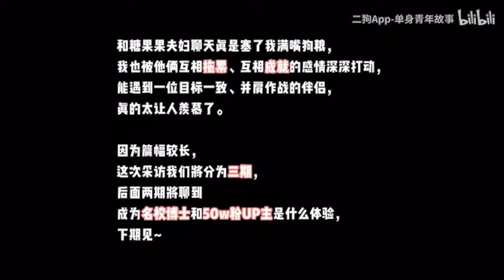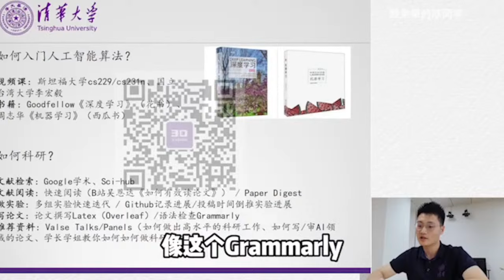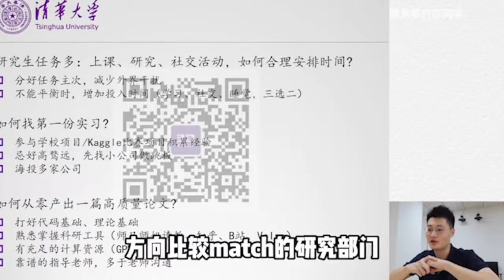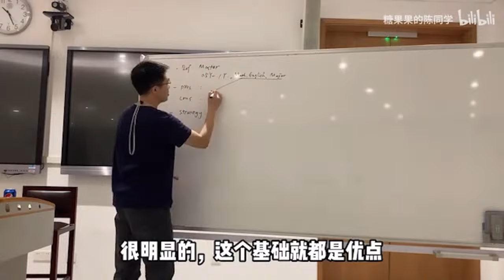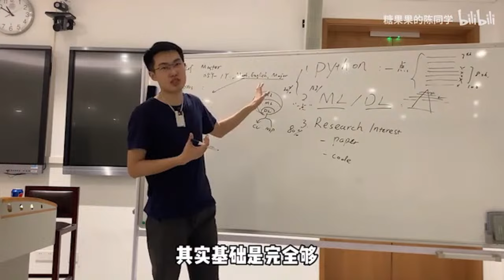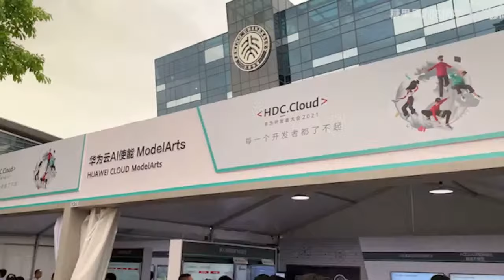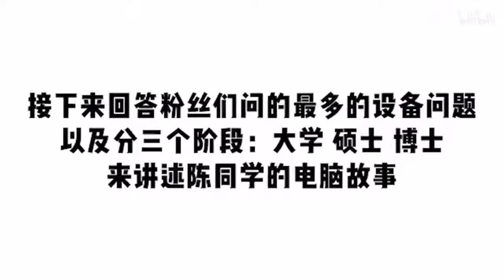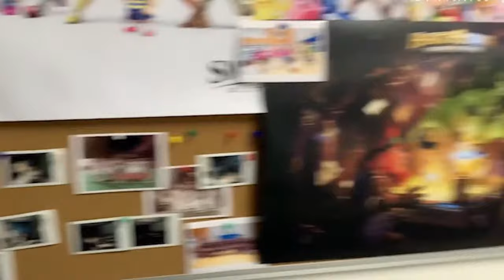Classmate Chen | 歌でベトナム語を学ぼう